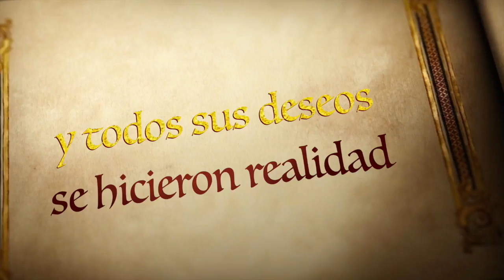Fiesta de 3 años en Providencia, SLP [28.04.2018] Hacienda Norteña